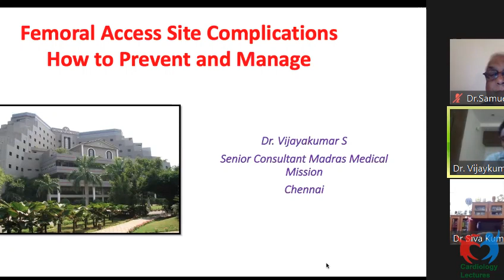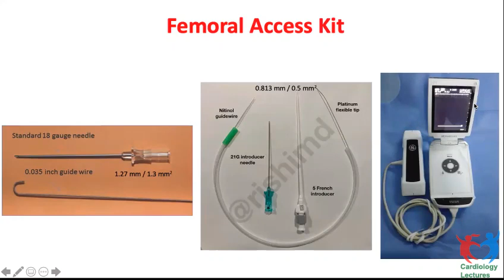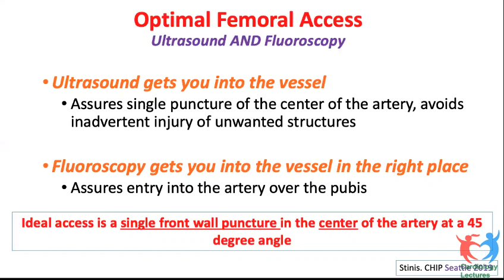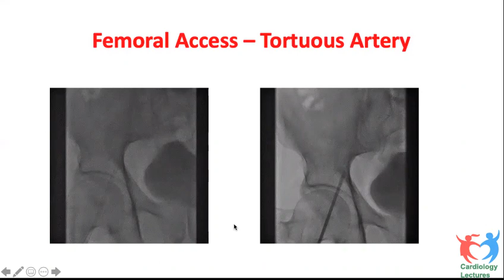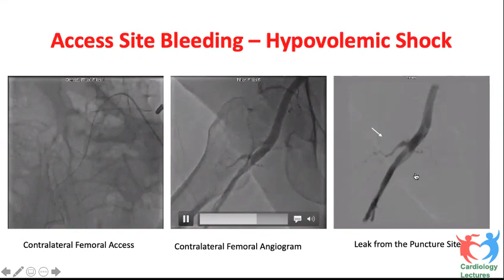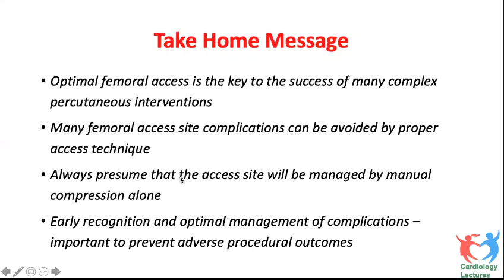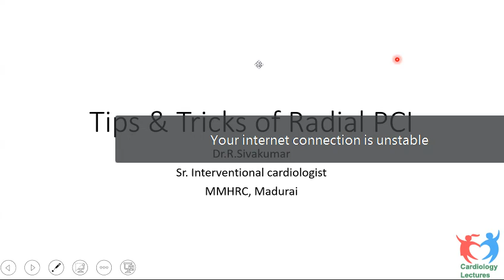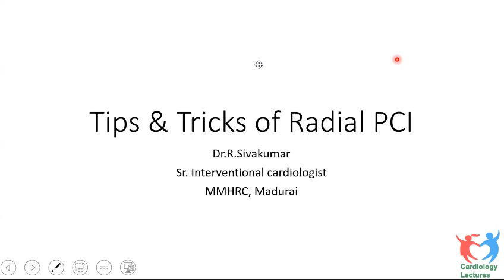Femoral Artery Access Dr Vijaykumar S